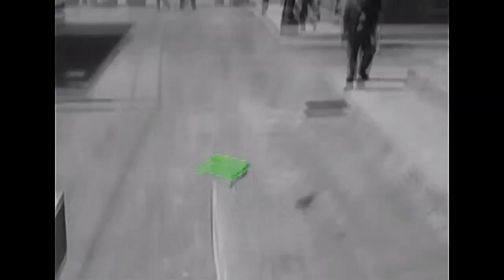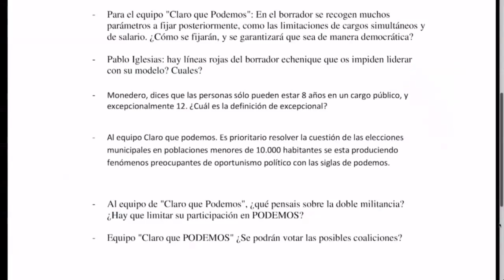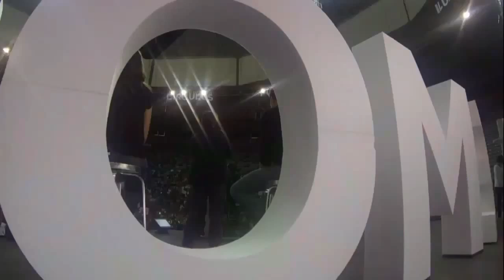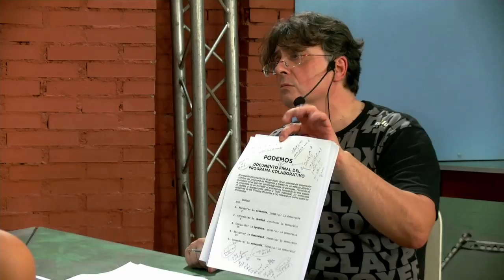TPK A propósito de la asamblea de Podemos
Debate en TPK con Irene Montero, Germán Miñambres y Gustavo Vidal, moderado por Paco Pérez, con la Asamblea de Podemos como telón de fondo. El miembro de la Federación Regional de Asociaciones y Vecinos de Madrid, Javier Espinosa presenta el encuentro ciudadano del próximo día 25 en Madrid.